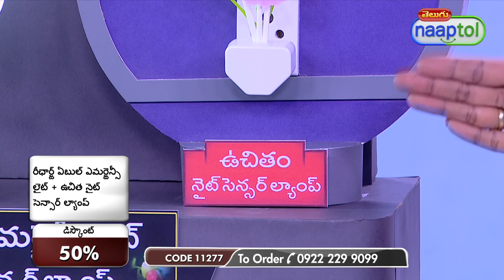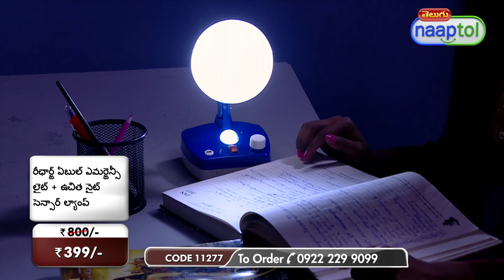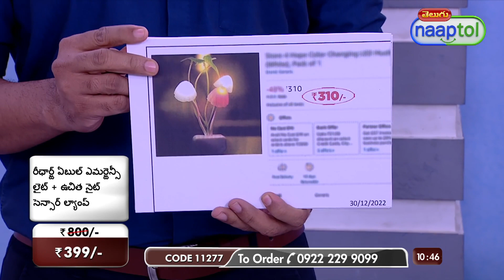Rechargeable Emergency Lamp Free Night Sensor Lamp (Code:11277) 28533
Rechargeable Emergency Lamp Free Night Sensor Lamp Rs.399 (Code:11277)

Whenever there's a black out you need an emergency lamp to give you light, but why go for an ordinary lamp when naaptol brings to you this vale for money deal of a Rechargeable Emergency Lamp + free night sensor lamp. In this deal you get a rechargeable emergency light which has a Table/wall mounting feature. You get Seven light modes including a yellow mood light mode. You also get 2.5 hrs backup with 3 hrs of charging. It is also light in weight which makes it portable and easy to carry anywhere. Color options are : Blue, White, Red
You also get a night sensor lamp. It's a beautiful night lamp with colour changing LED lights.
It's a perfect decorative item with an automatic on/off feature because you also get a new automatic sensor technology. It is very compact & portable

Highlights:
1. Rechargeable Emergency Lamp
Rechargeable emergency light
Table/wall mounting feature
Seven light modes including yellow mood light mode
2.5 hrs backup with 3 hrs charging
Portable and easy to carry anywhere
Colors: Blue, White, Red

2. Night Sensor Lamp
Beautiful night lamp
Colour changing LED
Perfect decorative item
Automatic on/off
New automatic sensor technology
Compact & portable

Features of Rechargeable Emergency Lamp:
Type: Rechargeable Emergency Lamp
Material: Plastic
Mode: 7 Light modes including yellow mood light mode
Indicator: Charging LED indicator
Switch: On/off key
Battery: Built in rechargeable battery
Charging Time: 3 hours
Backup Time: 2.5 hours
Input Voltage: DC 5V
Size/Dimensions: 21 x 11 x 10 cm
Weight: 170 g
Available Colours: Red, Blue & Green

Features of Night Sensor Lamp:
Type: Fancy Color Changing LED, Night Lamp
Design: LED lights come in the shape of artificial mushroom with green leaves
Light: 2 mushrooms are lighting in warm white & 1 mushroom will change in multi-color
Function: When there is darkness, the brightness of mushroom will increase
Power: 0.5W
Plug: 2 Pin direct plug-in
Input Voltage: AC 110-130V, 50/60Hz
Size/Dimensions: 12 x 5.3 x 4.3 cm
Weight: 22 g

Package Contents:
1 x Rechargeable Emergency Lamp
1 x Night Sensor Lamp

Country of Origin:
India